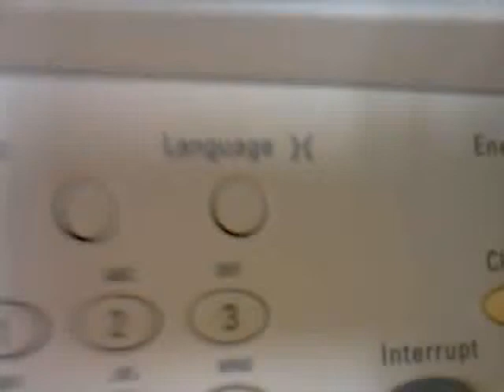Unknown Mystery Copy Machine Button